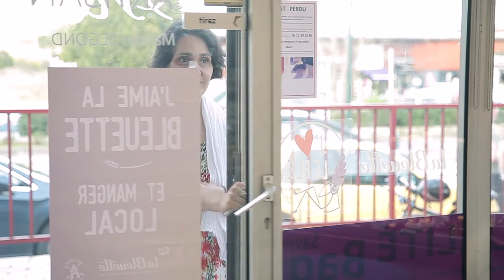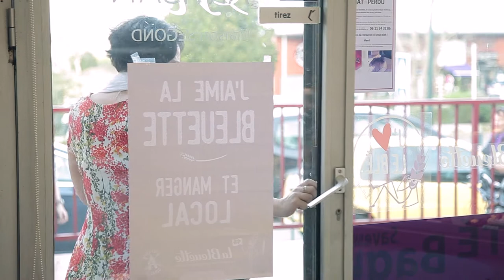Everyday situation - At the baker - Part 1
How to do your shopping in a bakery !

All our texts match our dialogues, and our lessons and stories are available in learning packs with exercises, corrections and audio files. Several possible formulas are available, à la carte of course !